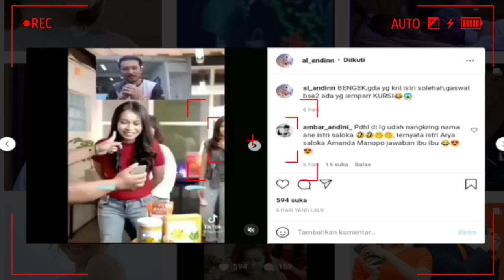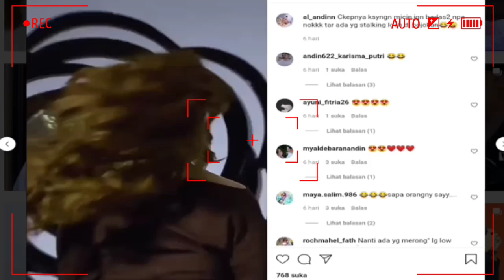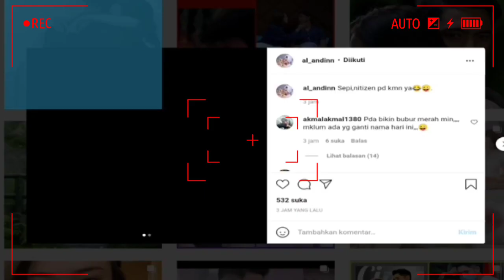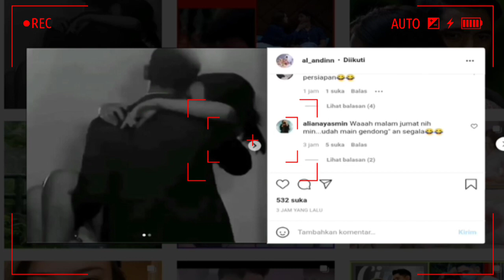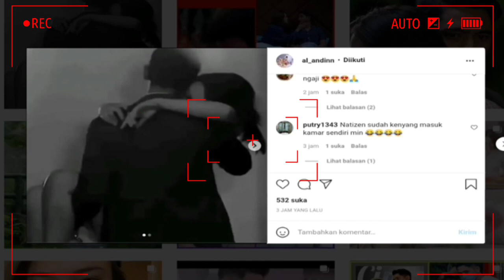SINDIRIAN UNTUK ARYA SALOKA DARI AMANDA MANOPO*SAYA TIDAK SUKA DENGAN ORANG YANG SOMBONG*